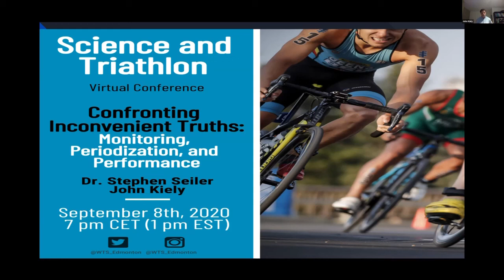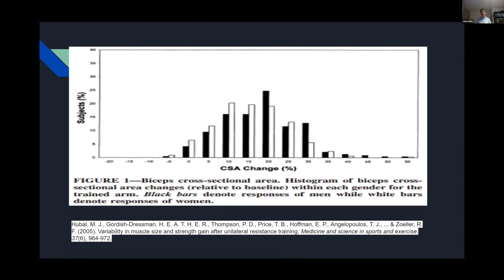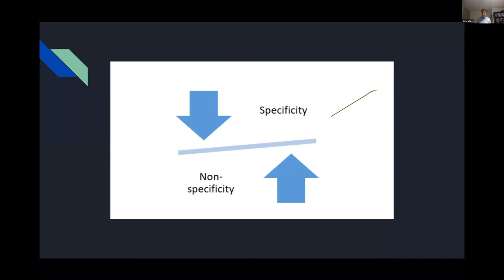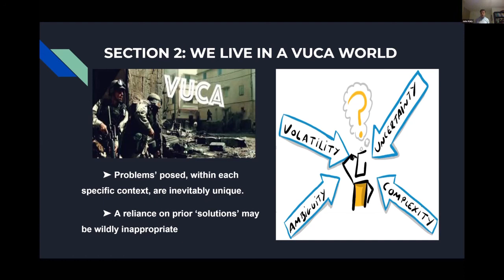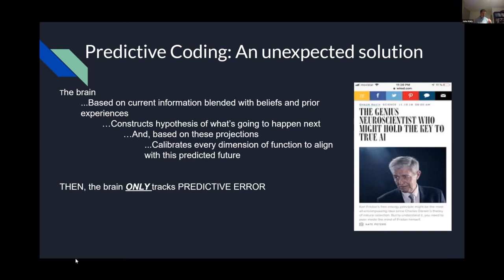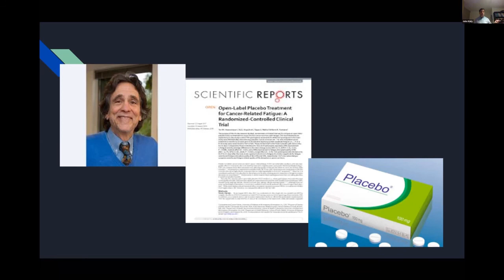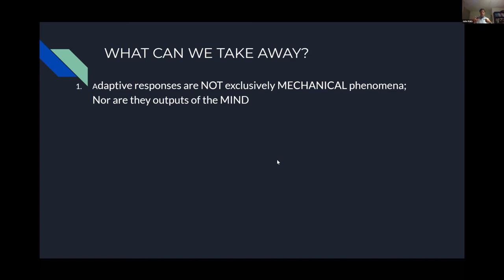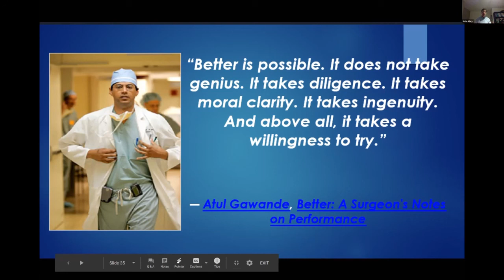Confronting Inconvenient Truths - John Kiely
John Kiely's presentation at the 2020 Science and Triathlon Virtual Conference.